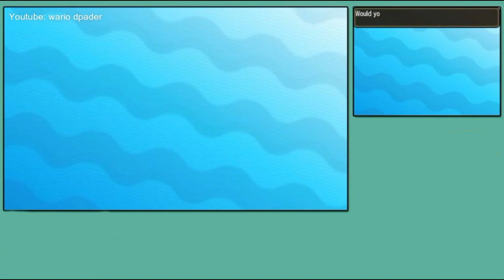Pokémon Sun and Moon: VS Battle Legend (Blue/Green)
Celesteela @ Assault Vest
Quiet Nature
- Heavy Slam
- Air Slash
- Energy Ball
- Flamethrower

Garchomp @ Life Orb
Jolly Nature
- Crunch
- Earthquake
- Rock Slide
- Dragon Claw

Tapu Lele @ Choice Scarf
Ability: Psychic Surge
EVs: 252 SpA / 252 Spe
Modest Nature
IVs: 1 Atk / 30 SpA
- Moonblast
- Psychic
- Hidden Power [Electric]
- Shadow Ball

Pheromosa @ Focus Sash
Naughty Nature
- Jump Kick
- U-turn
- Speed Swap
- Ice Beam